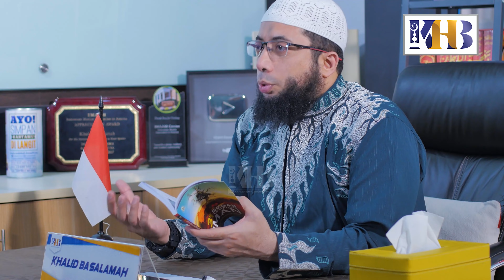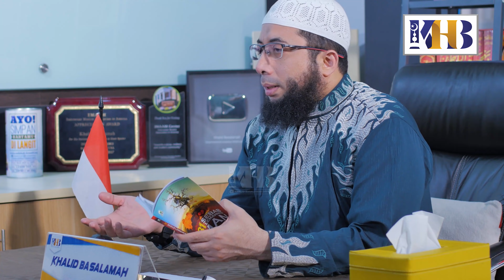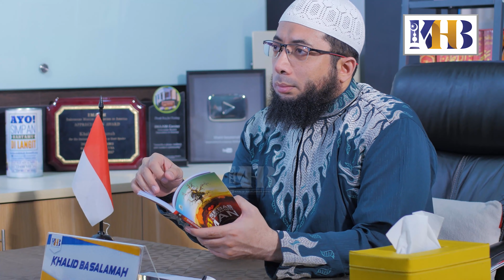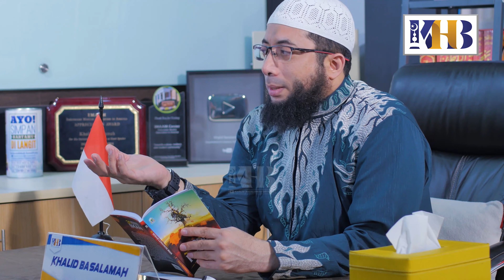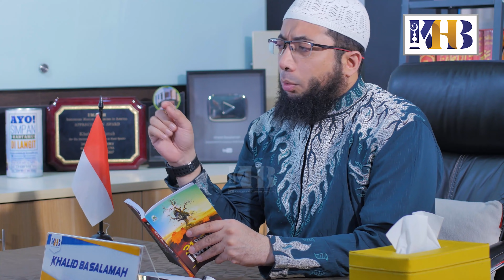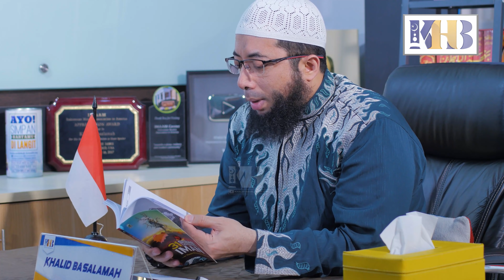31 Sebab Lemahnya Iman #9 : 'Ajz / Sifat Lemah - Khalid Basalamah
31 Sebab Lemahnya Iman #9 : 'Ajz / Sifat Lemah - Khalid Basalamah